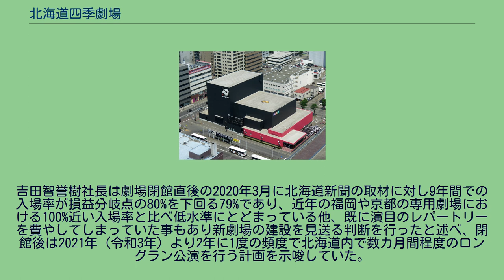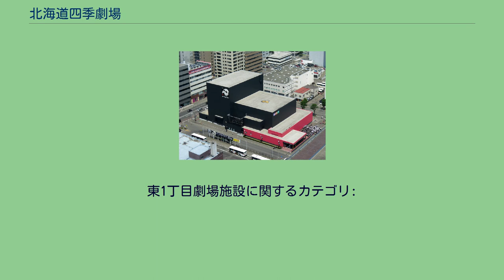北海道四季劇場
北海道四季劇場（ほっかいどうしきげきじょう）は、かつて札幌市中央区大通東1丁目にある劇団四季が運営していた劇場。
客席数は994席（演目によって変動あり）。
本項目では、後身の「東1丁目劇場施設」（ひがしいっちょうめげきじょうしせつ）についても記述する。
北海道における劇団四季の専用劇場は、1991年（平成3年）に誕生した「キャッツ・シアター」にまで遡る。
北海道初の11ヶ月のロングランを記録したことをきっかけに、1993年（平成5年）、「JRシアター」が誕生。
劇団四季の全国初の専用劇場として、その後全国各地に誕生する専用劇場の契機となる。
しかし、1999年（平成11年）の札幌駅の再開発に伴い、計20作品の上演、123万人の動員をもって閉館となった。
それから11年後の2010年（平成22年）5月17日、劇団四季が「北海道四季劇場」を開設すると発表。
2011年（平成23年）1月8日、劇団四季は再び北海道に専用劇場を復活させ、北海道初の常設劇場となる「北海道四季劇場」が誕生した。
こけら落し公演は、開場記念芸術祭『エビータ』だった。
建物は竹中工務店が施工し、敷地を所有している。
竹中工務店との契約は当初、2016年（平成28年）までの5年間だったが期限を2度延長した。
土地契約の終了により、2020年（令和2年）3月15日のリトル・マーメイド千秋楽をもって公演を終了することが決定した。
ところが2月28日に新型コロナウイルスによる道の緊急事態宣言を受け、同日から千秋楽までの公演全てが中止になり、同26日の公演が「北海道四季劇場」の最後の公演となった。
閉鎖後は2020年（令和2年）8月の契約終了をもって原状復帰する予定としていたが、その後札幌コンサートホールKitara大規模改修中に代替施設として使用するために、北海道四季劇場として使用を終えた2020年（令和2年）4月1日に札幌市が劇団四季より無償譲渡を受け改修の上「新文化芸術施設」として、当該地における再開発事業開始までの概ね5年間を目途に活用することとなった。
譲渡直後時点では2020年東京オリンピックのパブリックビューイング等に活用される計画があったが、1年延期のち実施されなかった。
札幌市は2020年（令和2年）秋より舞台・音響・照明等の改修工事を行い、2021年（令和3年）6月までに劇場として再オープンし、市民の文化芸術活動や各種興行に利用する計画だった。
しかし、運営事業者の応募はなかった。
2021年10月以降は施設改修に伴う公演会場不足を補完する市営の「東1丁目劇場施設」として運営され、ステージ用音響・照明設備は常設せず使用者が持ち込む形とし稽古場としての活用も行うとした。
その後10月17日から11月21日開催の「JAPAN LIVE YELL project IN HOKKAIDO」にて劇団四季撤退以来初の公演として「特設ライブエールシアター」の会場名で10月17日に『北海道二期会プレミアムコンサート オペラ「道化師（パリアッチ）」(日本語上演)withオペラファクトリー北海道』が開催された。
四季株式会社広報宣伝部は「北海道から劇団四季が撤退することはない」、「劇場終了後の公演スタイルは未定だが、地元と相談しながら検討したい」としている。
吉田智誉樹社長は劇場閉館直後の2020年3月に北海道新聞の取材に対し9年間での入場率が損益分岐点の80%を下回る79%であり、近年の福岡や京都の専用劇場における100%近い入場率と比べ低水準にとどまっている他、既に演目のレパートリーを費やしてしまっていた事もあり新劇場の建設を見送る判断を行ったと述べ、閉館後は2021年（令和3年）より2年に1度の頻度で北海道内で数カ月間程度のロングラン公演を行う計画を示唆していた。
東1丁目劇場施設に関するカテゴリ: